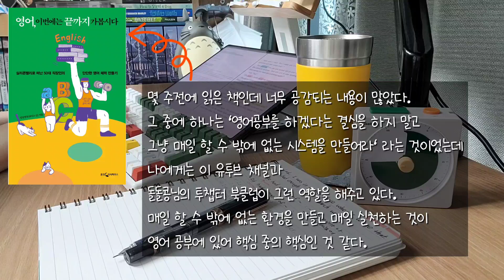5월 3일 금요일 | 타임랩스로 영어 공부 인증 | 책추천 | 정김경숙 | 영어, 이번에는 끝까지 가봅시다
5월 3일 금요일 | 타임랩스로 영어 공부 인증
| Study with me | Language Journey Pace Maker
| 영어공부 인증하는 채널

🎵Track : Maple Waltz -    • [편안하고 기분좋은 감성음악] Maple Waltz | 음악에 단풍...

(참고로, 보너스 에피소드는 대본을 무료로 다운로드 할 수 있습니다.)